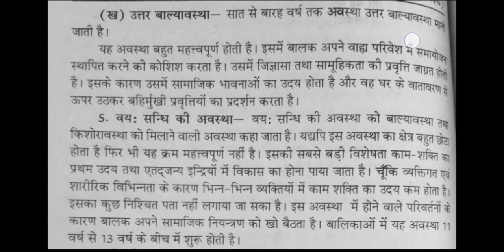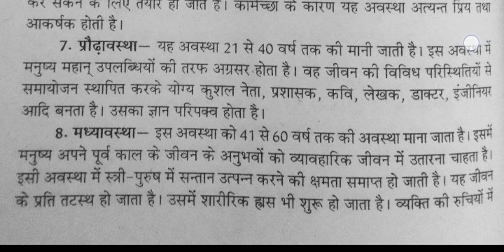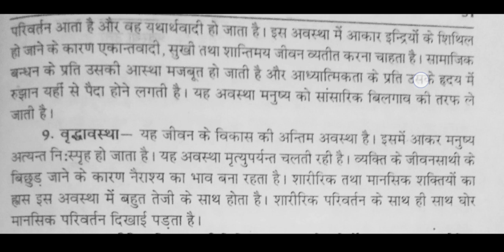m a 1st year home science paper-2 childdevelopment importantofstage very important answer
इस वीडियो में आप सब बहुत ही महत्वपूर्ण प्रश्नों को करने वाले हैं क्योंकि जो विकास की सभी अवस्थाएं होती हैं उन सभी अवस्थाओं की दो विशेषताएं होती हैं इसके बारे में हम लोग इस वीडियो में विस्तार से जानेंगे तो बच्चे की वीडियो बहुत मौत को रोने वाला है आप सब चैनल को जरूर सब्सक्राइब करें और वीडियो को लाइक करें

by dr nidhi sharma🌹